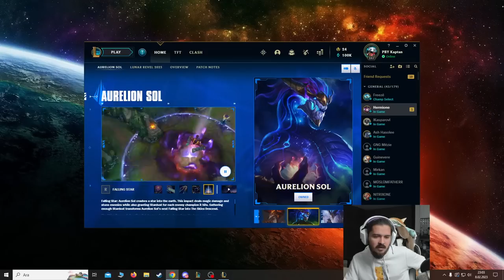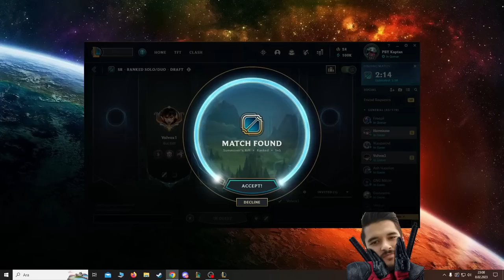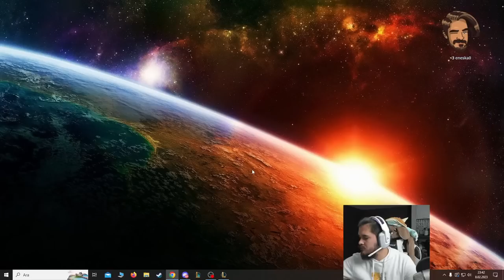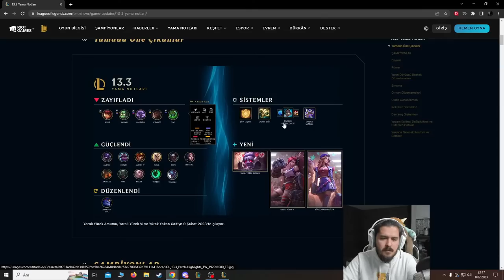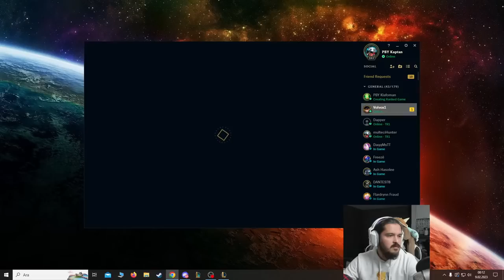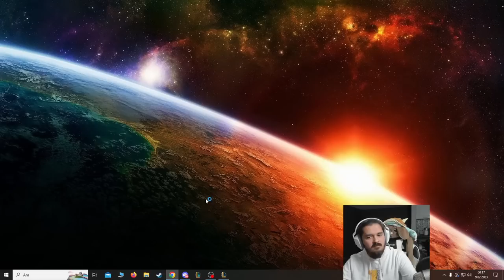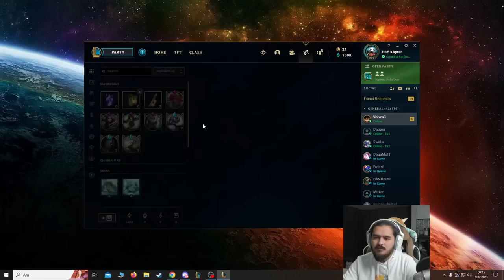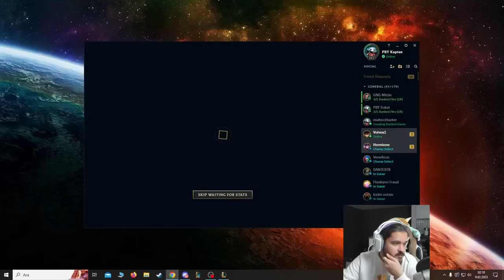Az Çok Demeyelim Elimizden Geleni Yapalım - Youtube ve Twitchde Yayındayım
00:00 Sohbet
19:53  Udyr
56:57 Jarvan4
1:25:53  Jarvan4   2.maç
1:59:14 Kha zix
2:47:18  Zed (jungle)